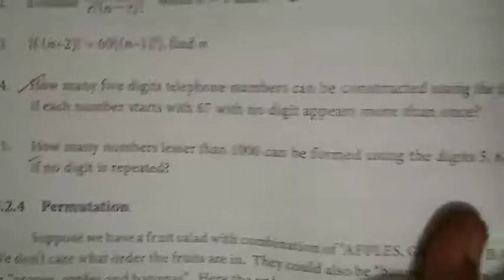11th Business Maths|Exercise 2.2|Sum 4